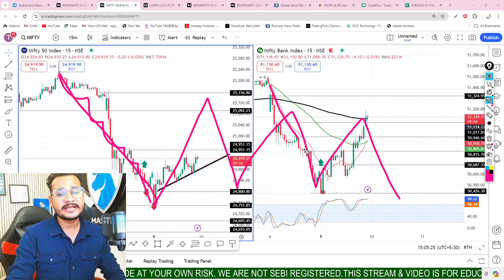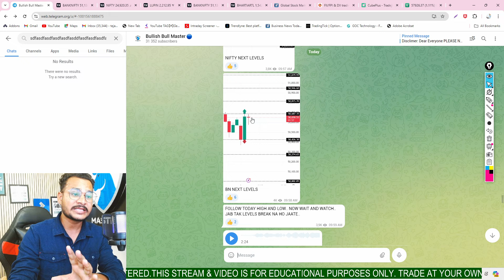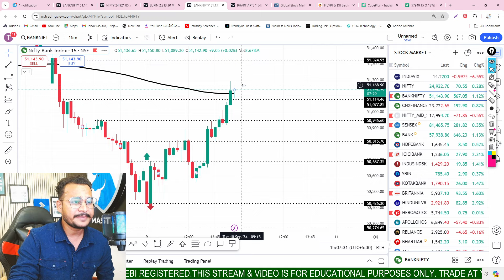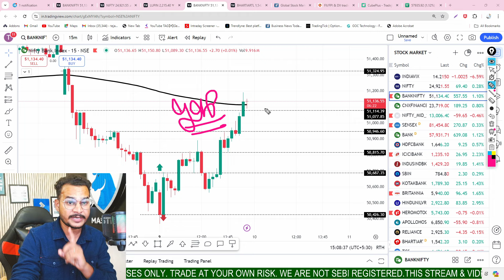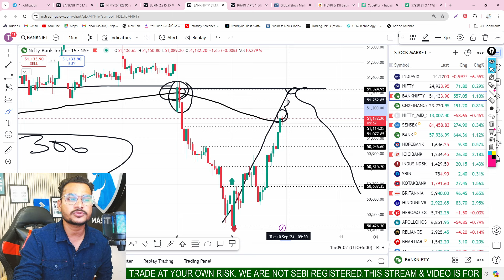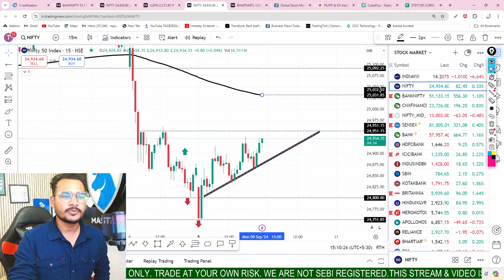Tuesday| 10th Sep 2024 | Gap Up | Nifty Bank Nifty Prediction for Tomorrow Finnifty Expiry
forex- 48.09%
money- 32.79%
bitcoin- 32.21%
investing- 26.30%
entrepreneur- 21.71%
business- 24.78%
nifty tomorrow
 nifty prediction
banknifty news
tomorrow market
tuesday market gap up or gap down
tuesday market prediction
tuesday market prediction for nifty and banknifty
nifty bullish
banknifty bullish
big gap up open tomorrow
10th Sep market prediction
10th Sep  gap up or gap down
10th Sep nifty and banknifty prediciton
tomorrow banknifty expiry
tomorrowy banknifty expiry jackpot
finnifty and banknifty expiry tomorrow
Amit Shah predicts THIS for Indian stock market after Lok Sabha election results
BUDGET 2024-25 NEWS
HDFC ADR DOWN
banknifty expiry tomorrow
banknifty tomorrow level
banknifty analysis
tomorrow finnifty prediction
tomorrow nifty and banknifty levels
global market crash
israel hamas war
japan market crash
down jons crash
HINDENBURG BIG SOON IN INDIA
SEBI REPLY HINDENBURG